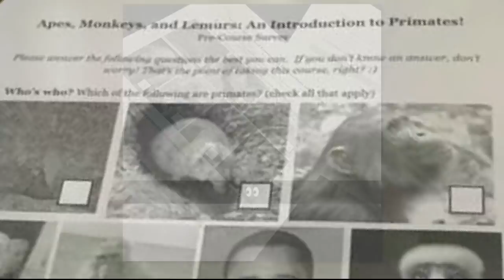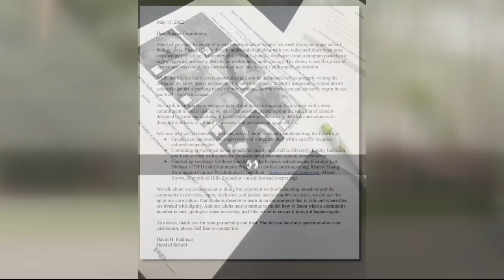Birmingham private school assignment compares Barack Obama to monkeys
This month, the curriculum passed out to students instructed students to pick from a gallery of photos labeled apes, monkeys, and lemurs. And there, in the second row, is former President Barack Obama.